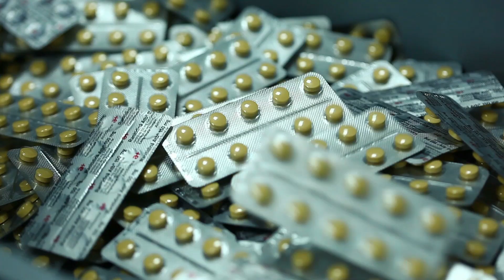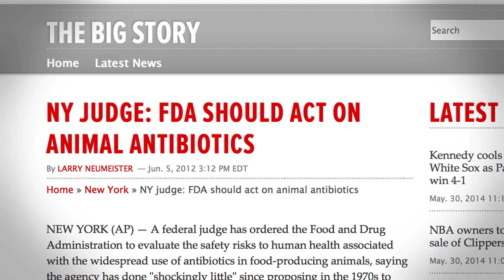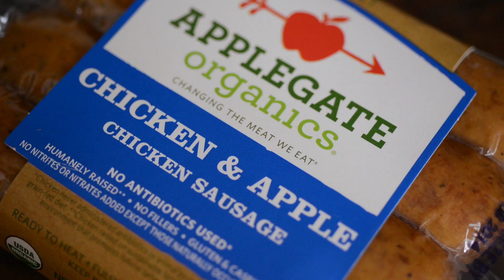Food Matters: Antibiotics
Did you know that most antibiotics sold in the United States are given to livestock and poultry—not humans? That’s scary news for all of us.